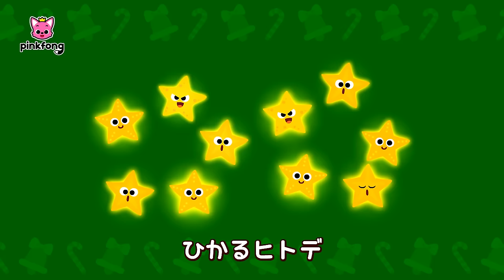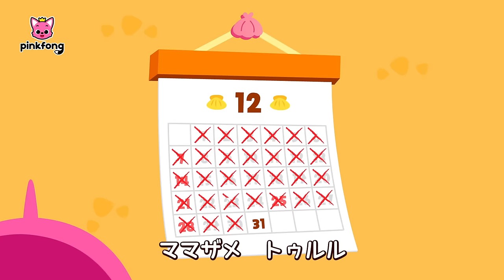BESTクリスマス曲メドレー🎅🏻🎶 | クリスマスサメのかぞく, ジングルベル, ひいらぎかざろう、 他 | 子どもの歌 | ピンキッツとベイビーシャーク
00:00:09 クリスマスサメのかぞく
00:01:29 カンタータ サメのかぞく
00:03:16 あかい　はなの　サメのかぞく
00:05:11 ジングルベル
00:06:55 サンタの　おひげは　どこ？
00:08:12 ハッピー　クリスマス
00:10:03 ひいらぎ　かざろう
00:11:44 S-A-N-T-A
00:13:00 あかい　はなの　サメのかぞく
00:14:57 カンタータ サメのかぞく
00:16:45 えんとつの　サンタさん
00:17:59 サンタクロースへ
00:19:20 サメかぞくと　クリスマス　かくれんぼ
00:30:30 ちびザメと　ゆきだるまの　クリスマス
00:33:01 なにを　してるの？　クリスマス
00:35:11 ハッピー　ハッピー　クリスマス
00:37:26 クリスマスの　パトカー
00:38:46 ちびザメとジンジャーブレッドマン
00:40:21 ちびザメと　サンタさんに　プレゼント
00:43:44 サメかぞくのにじいろクリスマス
00:46:51 サメかぞくのジングルベル
00:49:52 ちびザメと　クリスマス　プレゼント
00:53:40 クリスマスＡＢＣ
00:55:36 まなつのクリスマス
00:57:08 まいにちクリスマス
00:58:12 サメのかぞく　クリスマスの　おてつだい
01:01:19 いないいないばあ　クリスマス　ちびザメの　おもり
01:06:49 いないいないばあ　クリスマス　プレゼント
01:10:00 メリー　ティラノサウルス
01:11:04 サンタバンド
01:12:22 クリスマスのこびと
01:13:24 メリーツイストマス
01:14:40 ちびザメと　ハッピーウィンター
01:17:43 サメのかぞくの　あたらしい　いちねん
01:19:45 サンタさん
01:20:53 クリスマスツリー

‘クリスマスサメのかぞく ‘ 歌詞
ちびザメ
トゥルル　トゥル
ウキウキ
トゥルル　トゥル
クリスマス
トゥルル　トゥル
ちびザメ

ママザメ
トゥルル　トゥル
ドキドキ
トゥルル　トゥル
クリスマス
トゥルル　トゥル
ママザメ

パパザメ
トゥルル　トゥル
たのしい
トゥルル　トゥル
クリスマス
トゥルル　トゥル
パパザメ

おばあザメ
トゥルル　トゥル
わくわく
トゥルル　トゥル
クリスマス
トゥルル　トゥル
おばあザメ

おじいザメ
トゥルル　トゥル
しあわせ
トゥルル　トゥル
クリスマス
トゥルル　トゥル
おじいザメ
「シッ！」

トゥルル　トゥル
プレゼント
トゥルル　トゥル
あげるよ
トゥルル　トゥル

きみに
トゥルル　トゥル
あなたに
トゥルル　トゥル
どうぞ
トゥルル　トゥル

「こんどは　サンタさんに！」

メリー　メリー
トゥルル　トゥル
ハッピー　ハッピー
トゥルル　トゥル
クリスマス
トゥルル　トゥル
「メリークリスマス！」